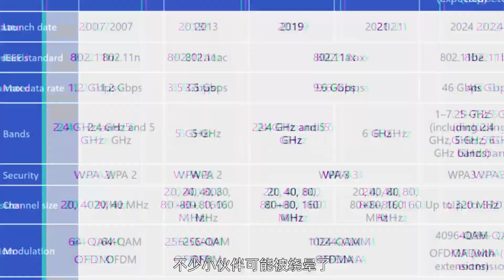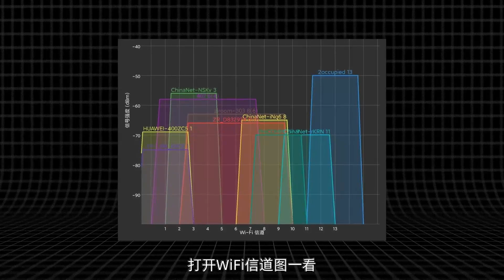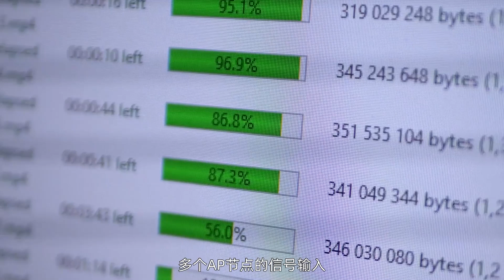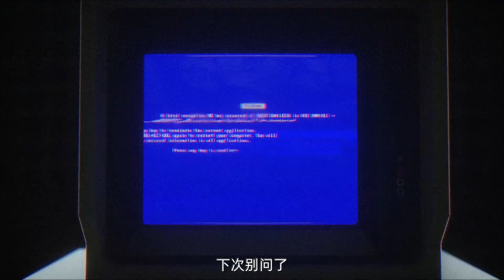WiFi6还没捂热呢，WiFi7咋就来了？【差评君】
WiFi6还没捂热呢，WiFi7咋就来了？